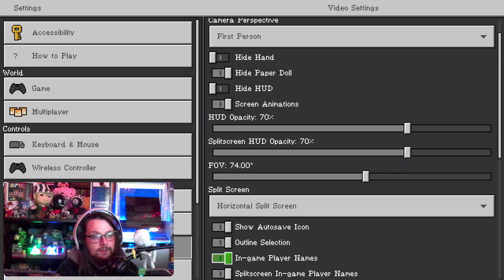Enchanting and a Kitty!